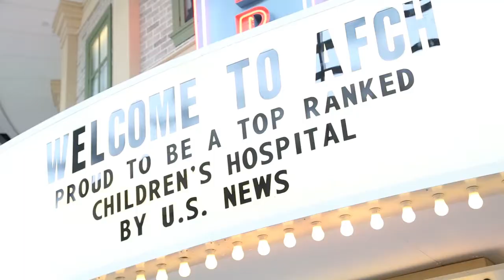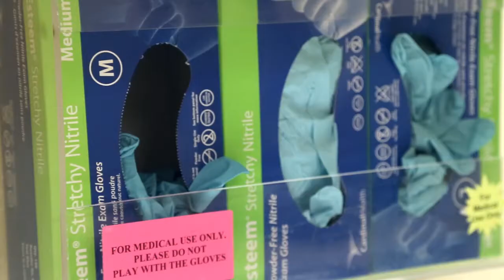Blue Sky Science: How does cancer form and is there a cure?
Cancer occurs when one of the tissues in our body decides to grow uncontrollably, and our immune system is not able to recognize and destroy it. So the tissue continues to grow and can eventually break off into pieces and attach to other parts of the body and affect our health.